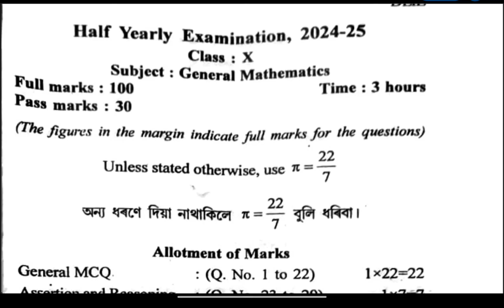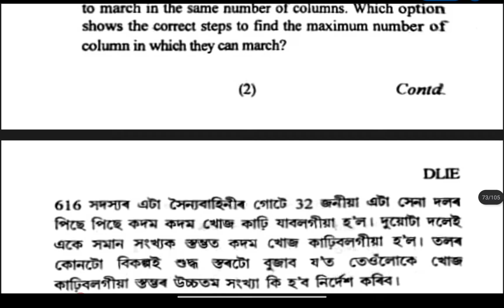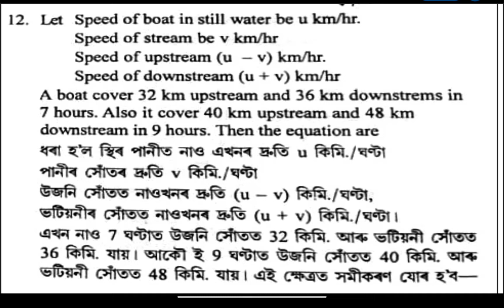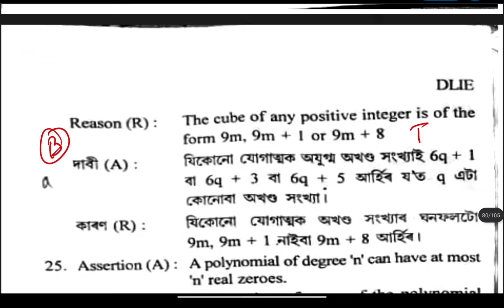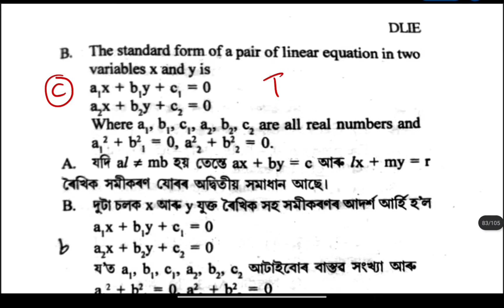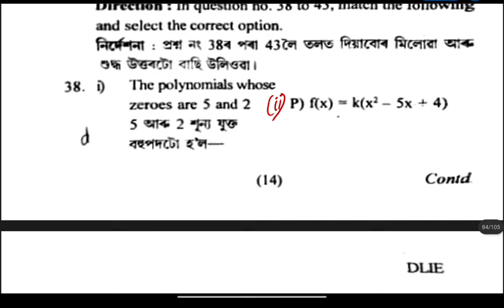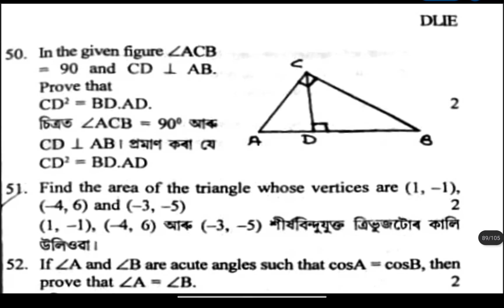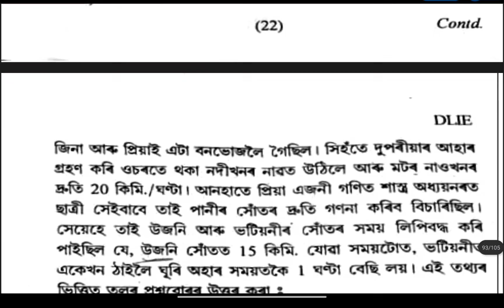Class 10 Half Yearly Exam Question Paper 2024 | General Maths | Kamrup Metro | seba | solved mcq